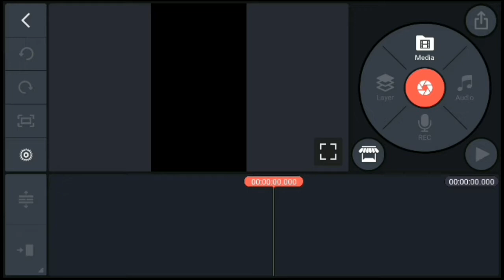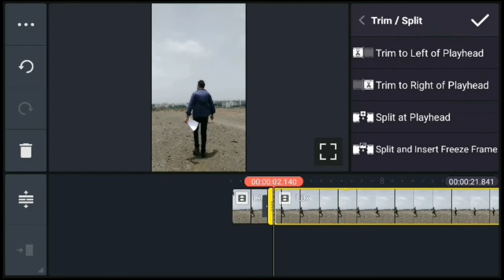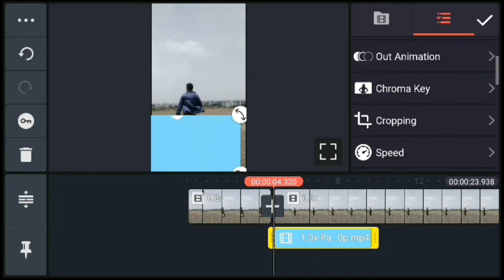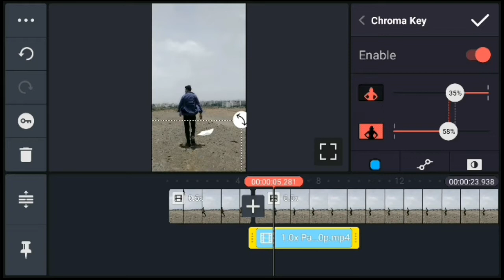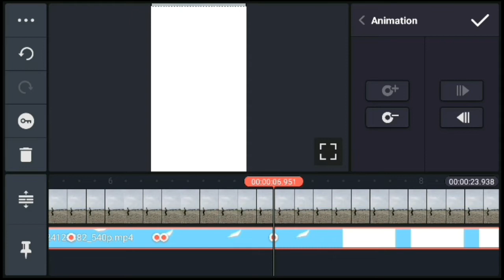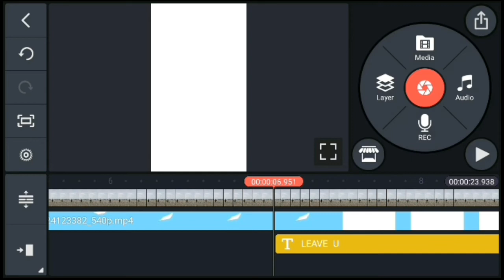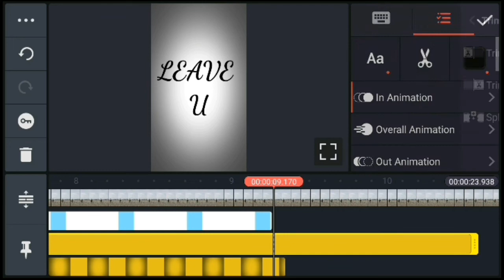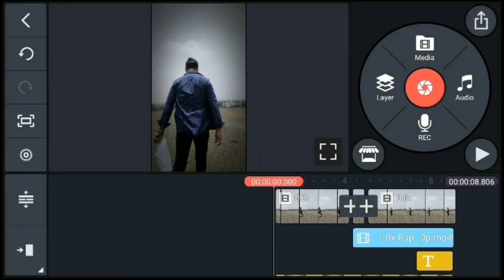Suhail Khan Paper Fly VFX Video 2022 || Reels New Trending Video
Topics Cover:-
Suhail khan paper fly vfx video
Suhail khan paper fly video
Suhail khan new video editing
Har ke to fir
Reels new trending video
Kinemaster
Kinemaster new video editing 2022
Paper fly blue Screen
Paper fly green screen

1)Botal Se Pani Gira Ke Jump Karke Jameen Ke Andar Jane Wala & Gayab Hone wala Video Kaise Banaye 2022:-